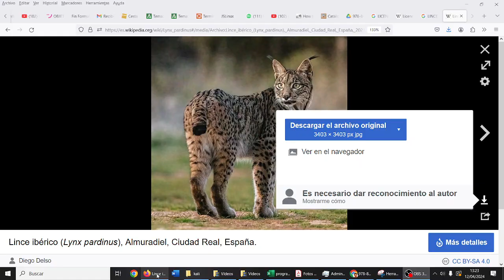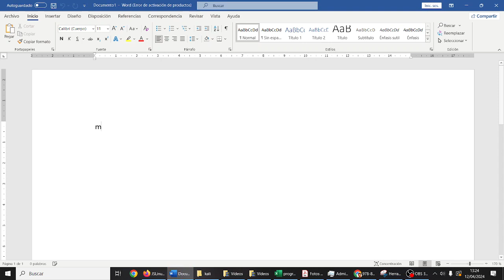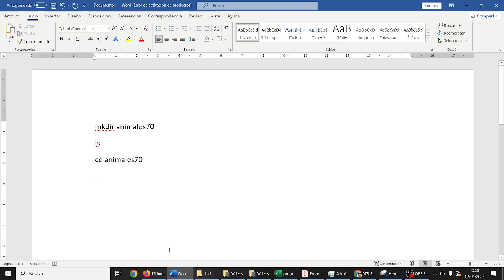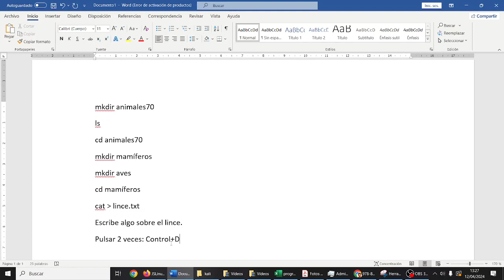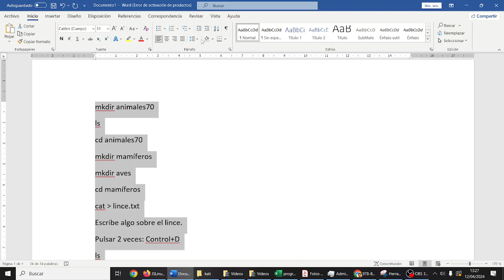Terminal de Linux Operaciones básicas archivos y carpetas TIC ESO Bachillerato IES Monterroso